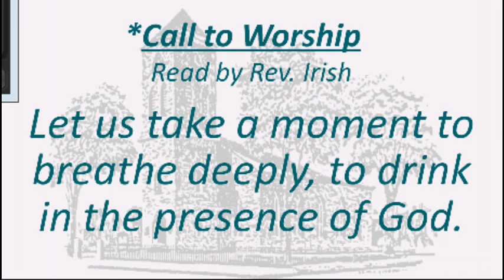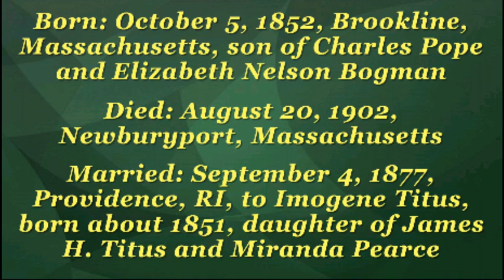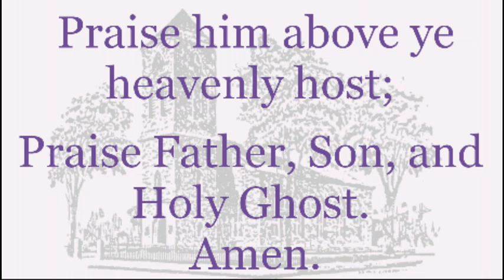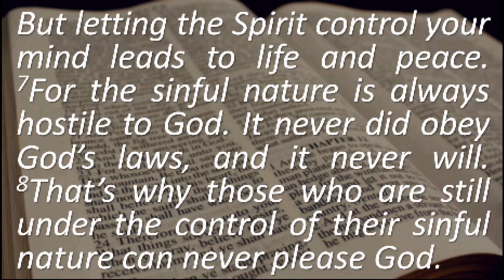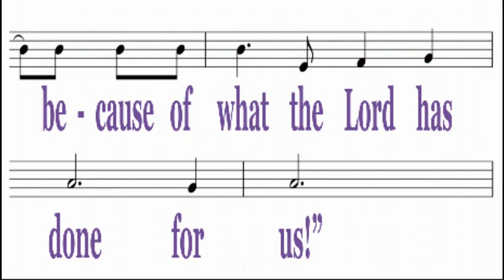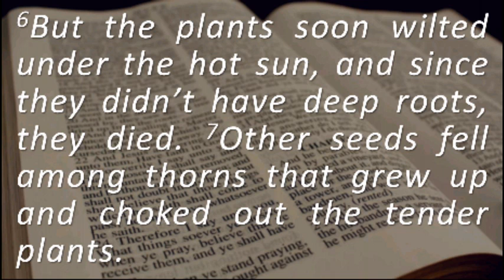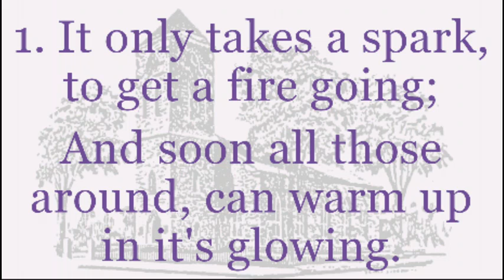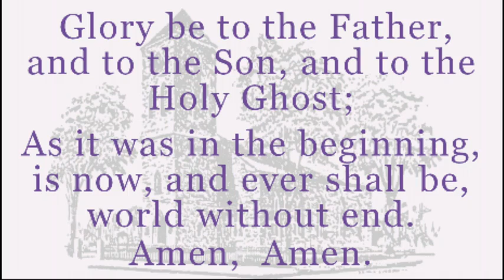Full Service - July 13, 2014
Sunday Worship Service July 13, 2014 Baptist Church in Warren, RI USA Rev. Esther Irish, minister. We now broadcast LIVE every Sunday at 10am on justin.tv. Go to baptistchurchinwarren.com for details.